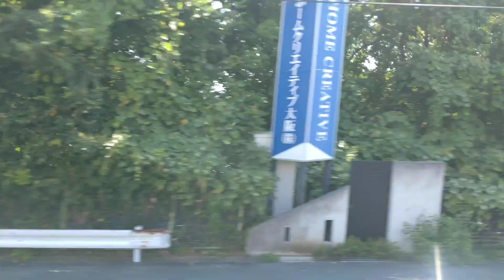南海2000系（2046f+2042f）快速急行 側面展望＆走行音（日立初期GTOvvvfインバータ）（北野田〜金剛）